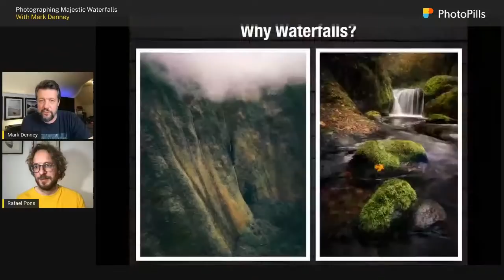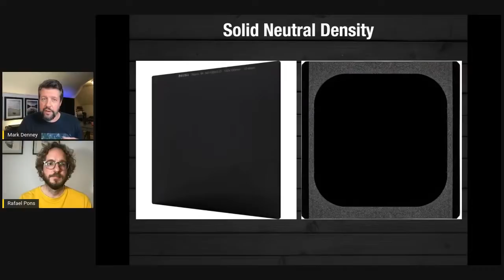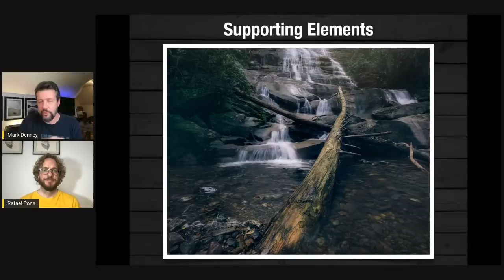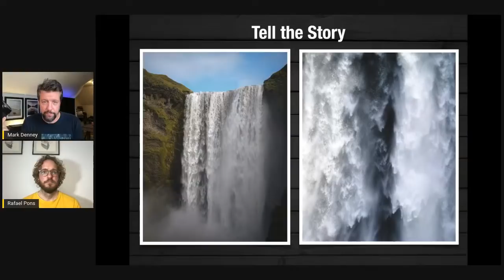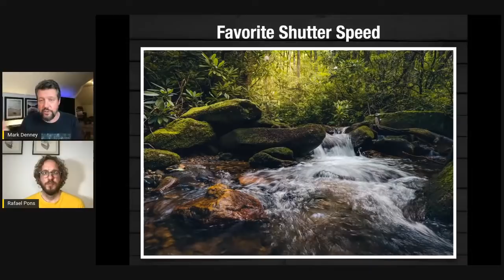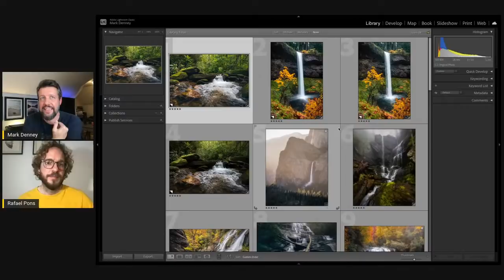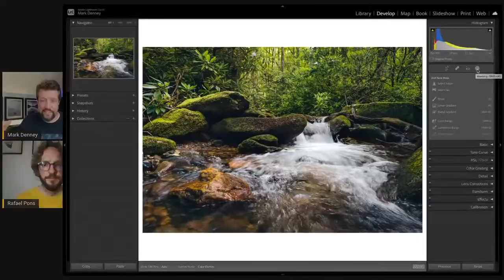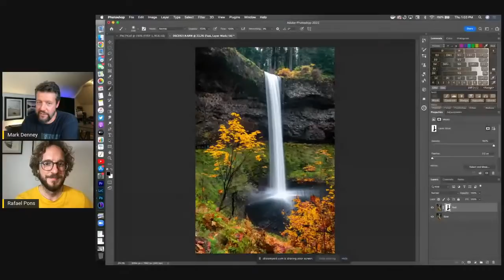Photographing Majestic Waterfalls with Mark Denney | Live Class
Join a super interesting class on how to photograph majestic waterfalls with the amazing Mark Denney.

Mark teaches us his approach when it comes to photographing waterfalls. He covers everything we need: from composition and gear... to camera settings and editing!

TIME INDEX
00:00 Introduction
00:52 Who is Mark Denney
06:14 Why waterfalls?
10:23 Camera gear
18:56 Composition
25:52 Storytelling
32:21 Camera settings
54:56 Post-processing
1:04:34 Q&A
1:24:15 Final words